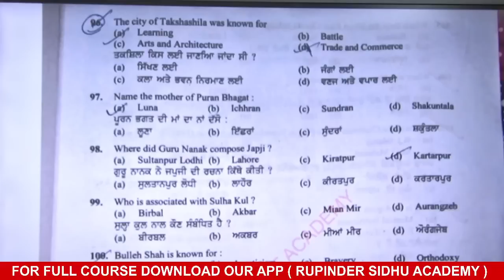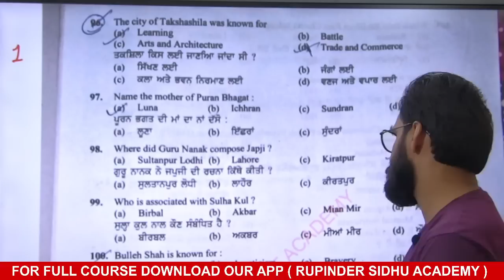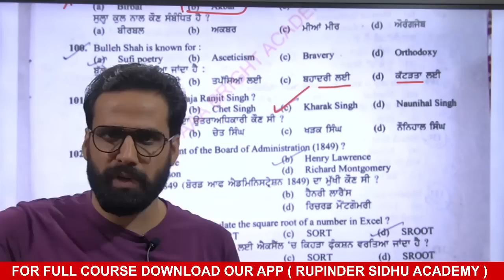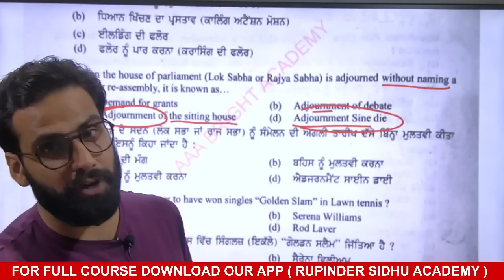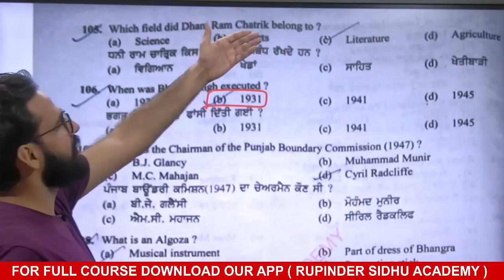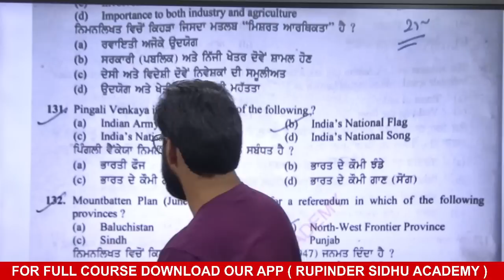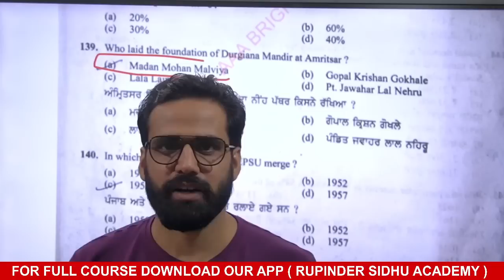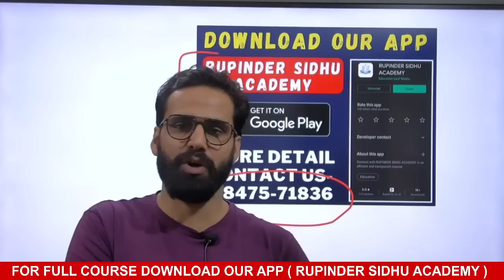GK/GS | REVIEW OF PSSSB EXAM BY RUPINDER SIDHU SIR